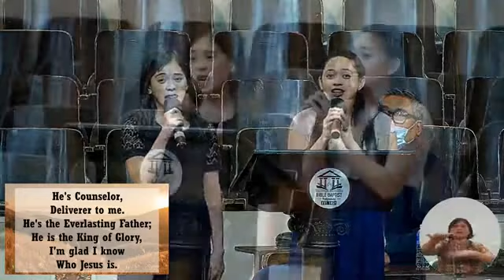I'm Glad I Know Who Jesus Is